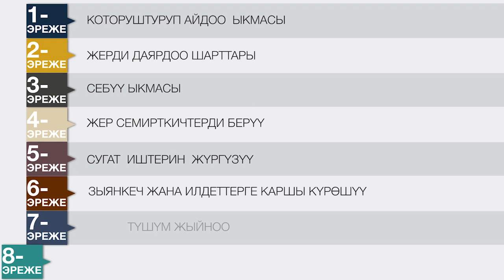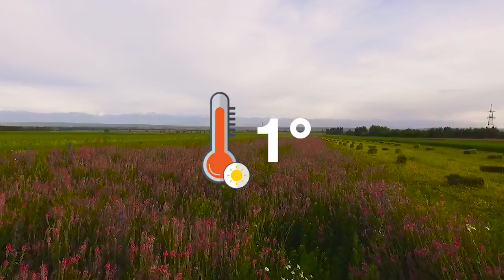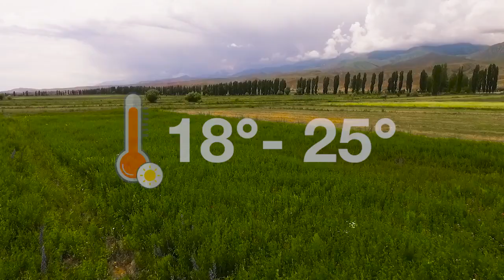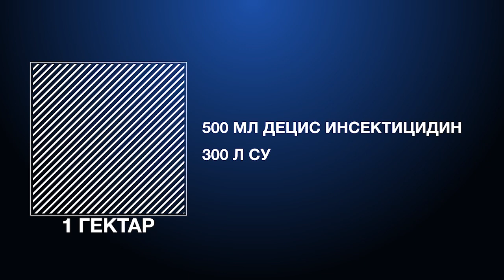Кара беде жана эспарцетти өстүрүү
Кара беде жана эспарцет сыяктуу тоют чөптөрүн кантип өстүрүү керек жана эмнеге колдонулат.

Бул видео USAIDдин “Агро горизонт” долбоорунун алкагында даярдалды. Долбоор айыл-чарба ишканаларынын өндүрүмдүүлүгүн жогорулатуу, аларды рыноктор менен байланыштыруу, каржы капиталынын жеткиликтүүлүгүн жакшыртуу жана жумуш орундарын түзүү максатында иш алып барат. Долбоор агро-ишканалар менен кызматташып, алардын сырьелук базаларын өнүктүрүүгө, өндүрүш имараттарын жана жабдууларын заманбапташтырууга, азык-түлүктүн сапат жана коопсуздук стандарттарын киргизүүгө, башкаруу системаларын жакшыртууга, жана ошондой эле рынокторду кеңейтүүгө көмөктөшөт.